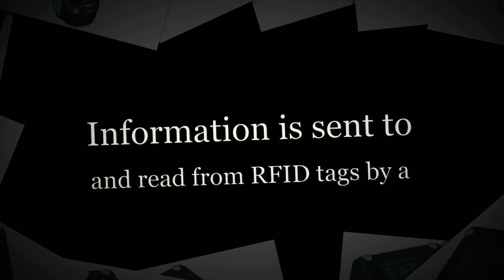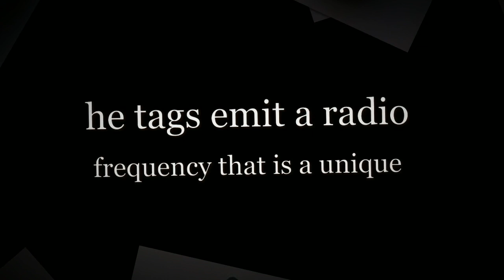Long Range RFID Reader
The RFID Network provides product reviews, videos. How To guides about RFID (Radio Frequency Identification) technology. Watch our educational cable television show about RF ID on-demand.